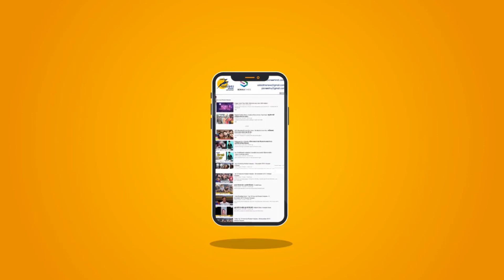Firozabad-Etawah Accident News : Road Accident | ट्रक से टकराई डबल डेकर बस, 14 लोगों की मौत, 31 घायल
आगरा-लखनऊ एक्सप्रेसवे पर फिरोजाबाद-इटावा बॉर्डर पर बुधवार देर रात हुए भीषण सड़क हादसे में 14 लोगों की मौत हो गई. इस हादसे में 31 लोग घायल हैं जिनका सैफई के मिनी पीजीआई में इलाज चल रहा है.

14 people died in a horrific road accident on the Firozabad-Etawah border on the Agra-Lucknow Expressway late on Wednesday. 31 people are injured in this accident, who are undergoing treatment at Saifai's Mini PGI.

Firozabad
UP Accident
Uttar Pradesh
Accident News
yogi adityanath
agra express way
firozabad news
Latest news Video
31 people injured
14 people killed
Bus driver accused
truck overturned
Blood and Malwa
Firozabad Accident
Firozabad Bus Accident
major Accident News
Bus Accident news Video
firozabad road accident
Breaking news Video UP
firozabad accident today
firozabad news bike accident
agra lucknow expressway accident
lucknow expressway accident today
Double-decker bus collided with truck
agra lucknow expressway accident latest